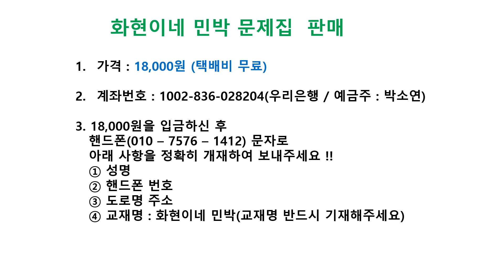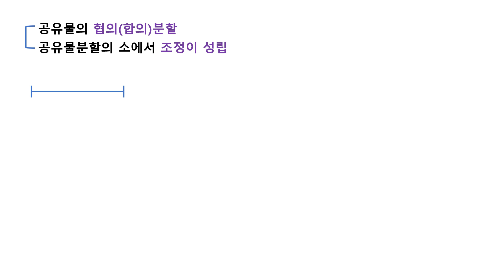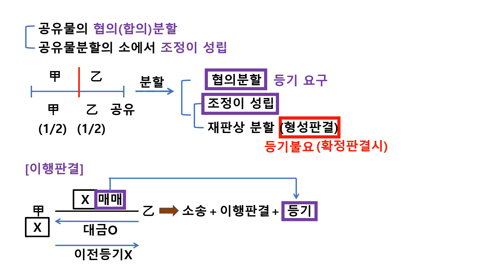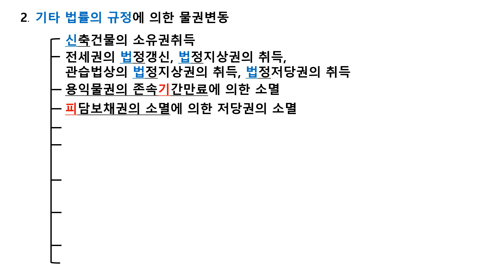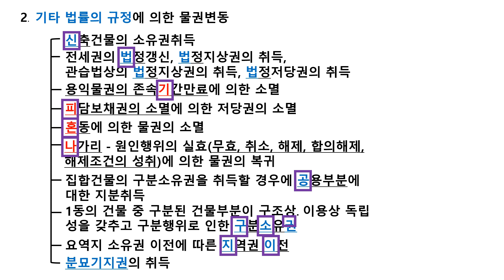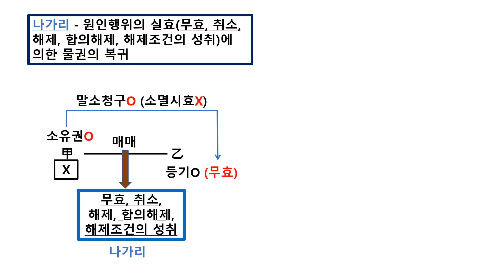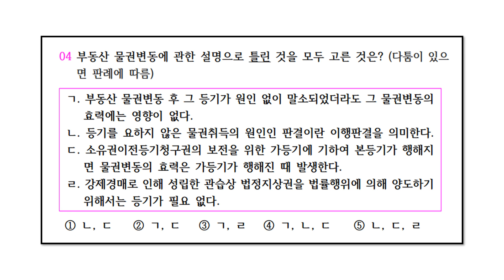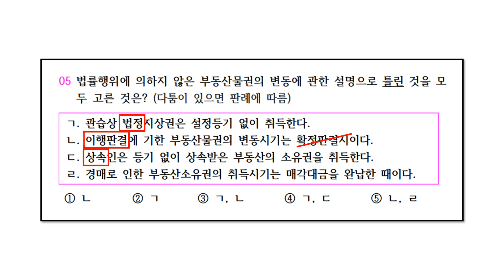화현이네 민박 18일째(부동산물권변동과 등기)